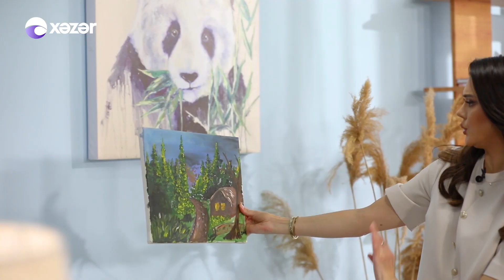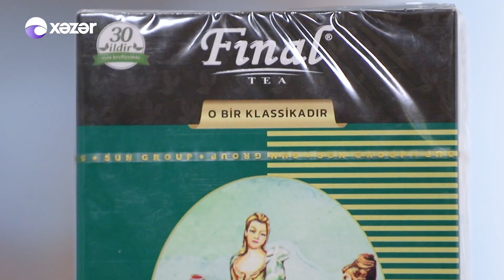Bu Ana Kimi - 06.03.2022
Aparıcı: Oksana Rəsulova
Qonaq: Sabina Akhmed və Övladları
              Leyla Quliyeva və Anası